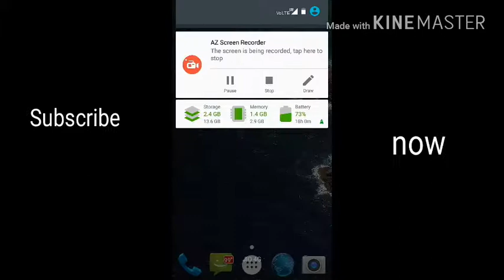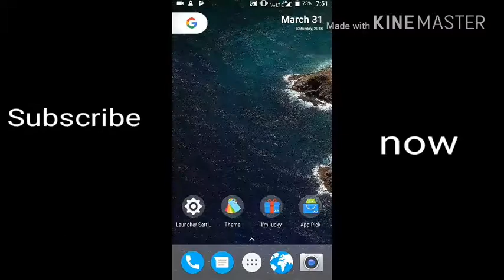What nowgat launcher , and how to use